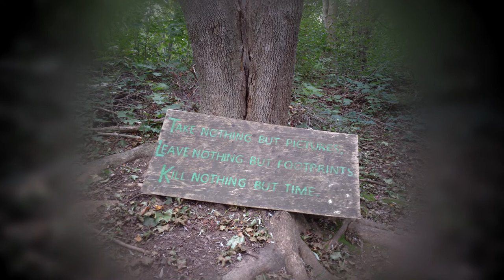Planet Bill of Rights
Denise and Dave were founding members of the Primitive Calculators*. They have been friends since 1974. They have shared music, books, opinions, money, houses, drugs, food, ideas, diseases and the desire to make. They have lived no more than 10kms from the centre of Melbourne, or each other, for most of the past 40 years.

* "Australia's most influential band that you've never heard of" according to ABCTV Rage, May 2014

Even more of my opinions ...

We have a system where the few control the many
We have a system that’s broken and ain’t worth saving
We have a system that’s loaded with distractions
We have a system with too many fighting factions.

No lasting peace on earth without a planet Bill of Rights
We need a statement from the heart for a planet Bill of Rights

For all humans …
A decent job - A livable wage  Universal healthcare - A good education
An affordable home - A paid vacation - An adequate pension

For the planet …
Reduce, Reuse, Repair, Rebuild, Refurbish, Resell, Recycle, Compost
No more extinctions - Eliminate ecocide - Don’t eat or kill each other

We have a system where wealth is more important than air
We have a system where not enough of us care
We have a system where empathy seems rare
We have a system that’s just not fair

Treaty yes, treaty now
No justice, no peace